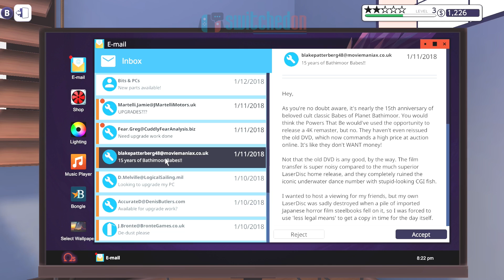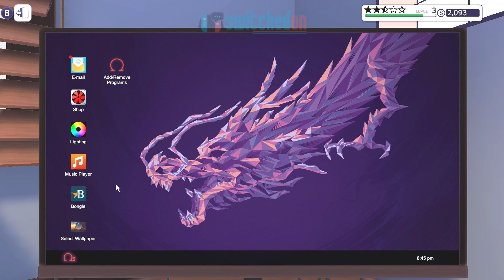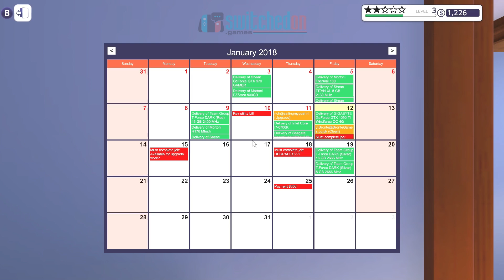PC Building Simulator Nintendo Switch review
Join me as I review PC Building Simulator on the Nintendo Switch.

FROM THE PUBLISHER:
The Ultimate PC Building Simulation has arrived!

Build your very own PC empire, from simple diagnosis and repairs to bespoke, boutique creations that would be the envy of any enthusiast. With an expansive marketplace full of real-world components you can finally stop dreaming of that ultimate PC and get out there, build it and see how it benchmarks in 3DMark!

Run your own Business

The career mode in PC Building Simulator puts you in charge of your very own PC building and repair business. From your own cozy workshop, you must use all your technical skills to complete the various jobs that come your way.

Learn to Build a PC

Does building your own PC seem like an impossible task?

PC Building Simulator aims to teach even the most novice PC user how their machine is put together with step-by-step instructions explaining the order parts should be assembled and providing useful information on what each part is and its function.